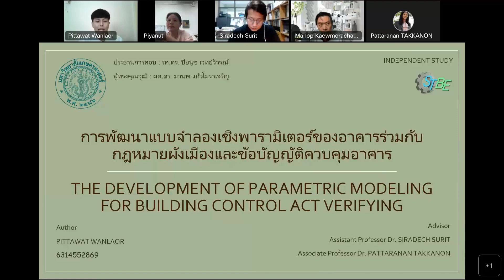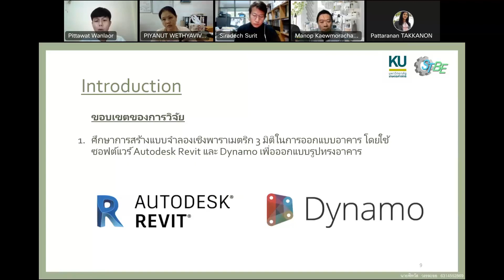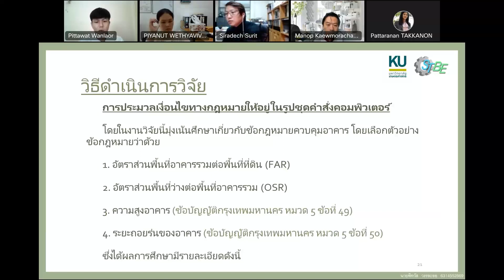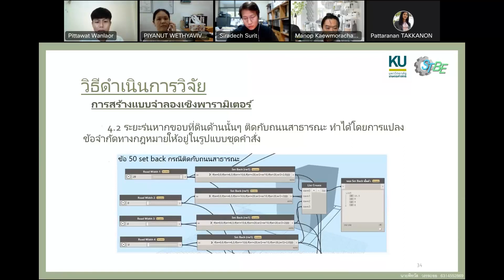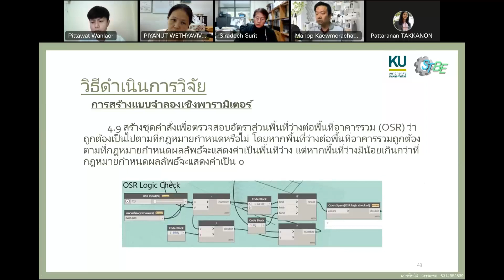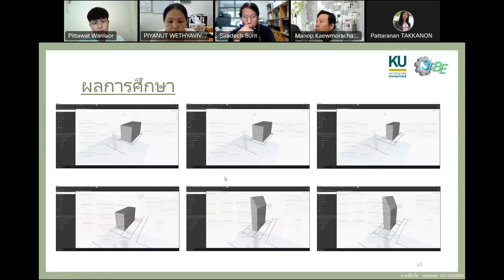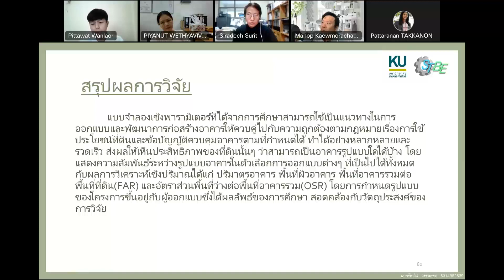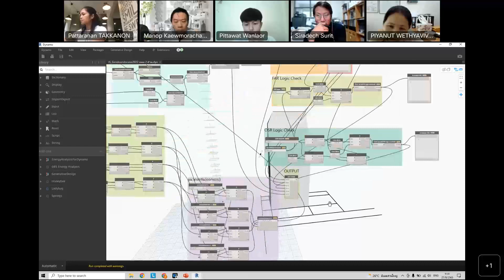การพัฒนาแบบจำลองเชิงพารามิเตอร์ของอาคารร่วมกับกฎหมายผังเมืองและข้อบัญญัติควบคุมอาคาร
THE DEVELOPMENT OF PARAMETRIC MODELING FOR BUILDING CONTROL ACT VERIFYING
นายพิทวัส วรรละออ / PITTAWAT WANLAOR
เทคโนโลยีโครงสร้างเพื่อสิ่งแวดล้อมสรรค์สร้าง (E75)